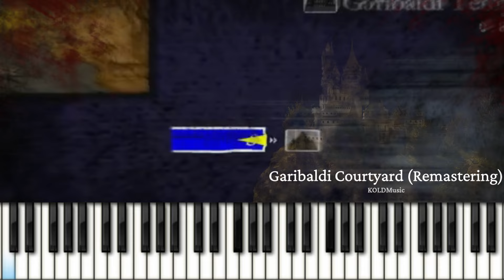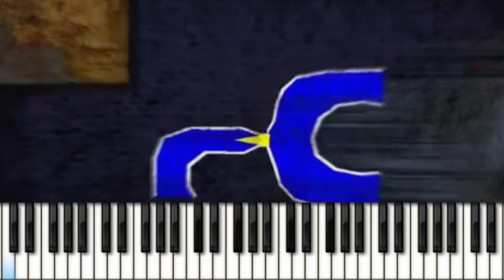Garibaldi Courtyard (Remastering)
Castlevania - Curse of Darkness (Sony PS)